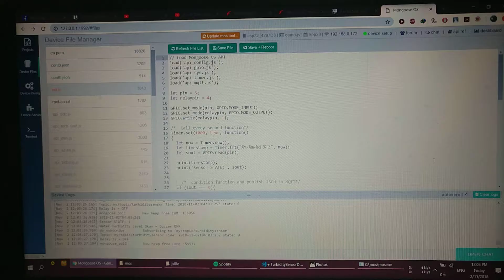Buzzer Control by Relay using Turbidity Sensor MQTT (digital)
Mongoose OS + Javascript + ESP32 + MQTT

Part 11 : Turbidity Sensor Module (Analog) & (Digital)
- Read Sensor value and publish to MQTT
Buzzer will turn OFF when water turbidity level is low
- In digital mode, the sensor will trigger when threshold value detect which 1 on low water turbidity level and 0 high water turbidity level.

Hye guys, join this 2 app, do not need to do any task ,just make sure your internet is online only. Support Android, Windows OS,  Mac OS.. I already earn 15 USD in two month without doing anything